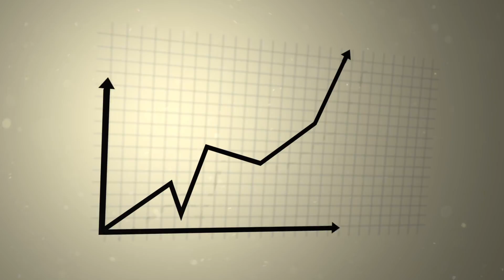Mount Minutes - Why Does the Flu Vaccine Change Every Year?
Mount St. Mary's University virology professor Katy Dye explains the reasons behind the yearly change to the flu vaccine every year.